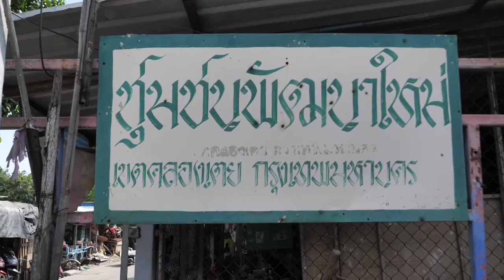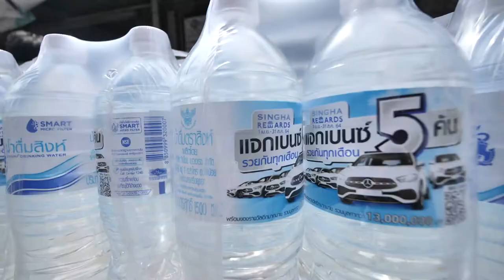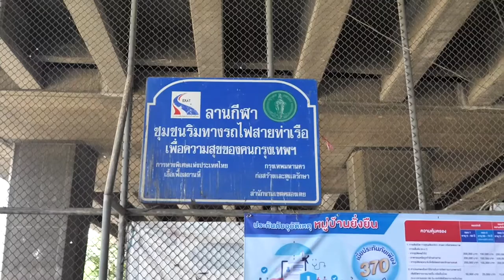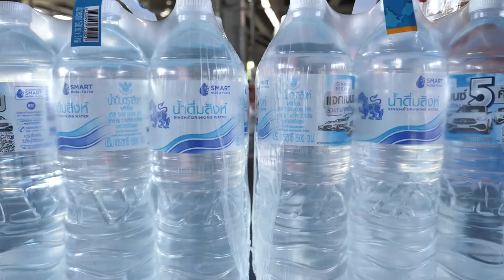ภาพข่าวสิงห์อาสามอบน้ำดื่มสิงห์ชุมชนพัฒนาใหม่ / เลียบทางรถไฟท่าเรือ วันที่ 19 พฤษภาคม